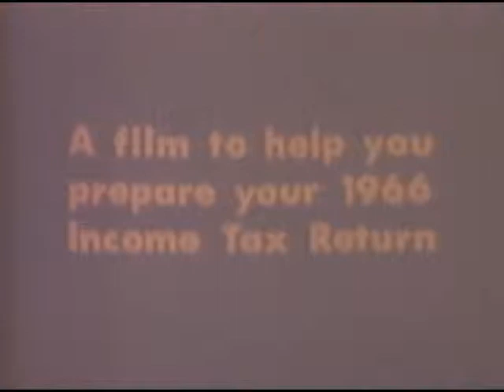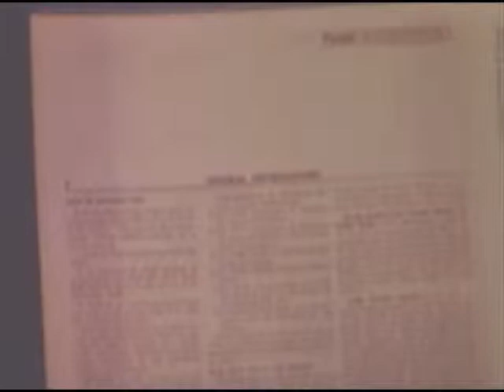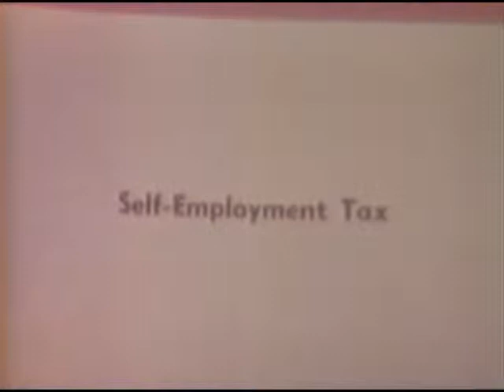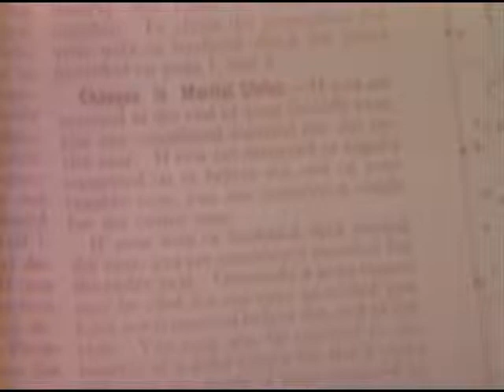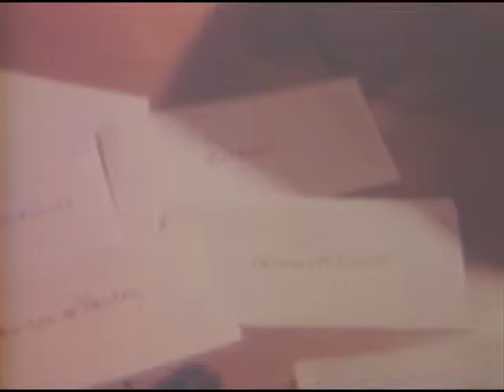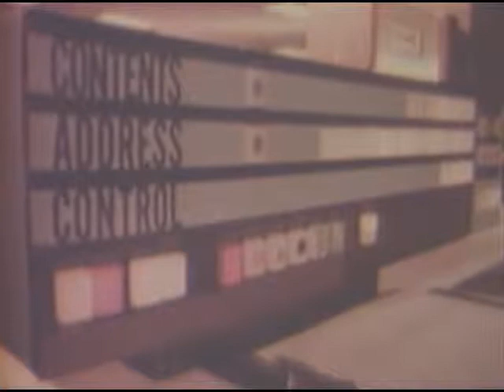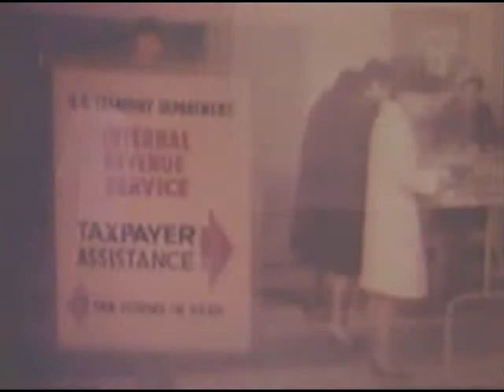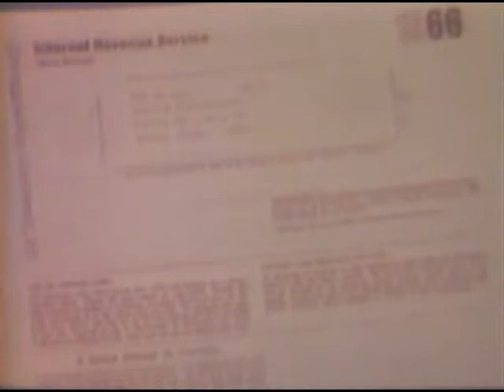GARROWAY TALKS TAXES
Creators: Department of the Treasury. Internal Revenue Service. 7/9/1953- (Most Recent)
From: Series: Motion Picture Films, ca. 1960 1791 - ca. 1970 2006
Record Group 58: Records of the Internal Revenue Service, 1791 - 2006
localIdentifier: 58.5
naId: 11903